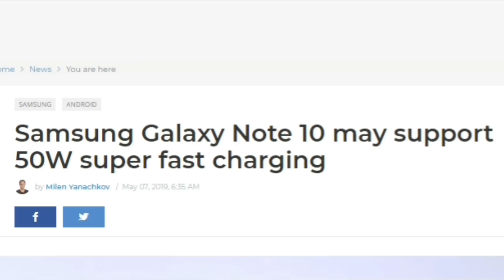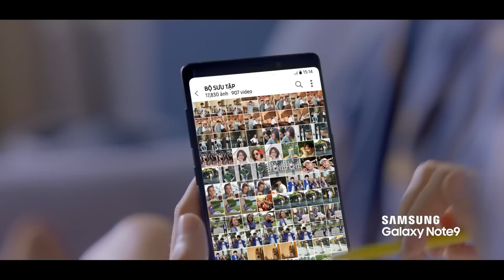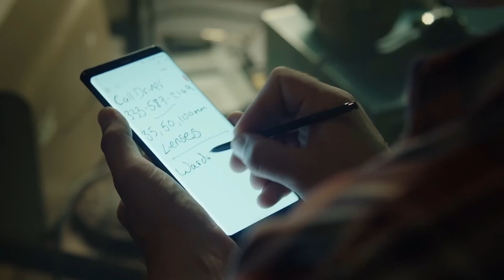Samsung Galaxy Note 10 - New King Of Charging Speed !!!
Samsung has always been left out from being the fastest charging smartphones . Galaxy S10 still uses 15 W fast charging while others OEM'S go so much higher than that . But now with the Galaxy Note 10 Samsung is looking forward to make it the fastest fast charging smartphone on the market .

According to new reports the Galaxy Note 10 could be using 50 W of fast charging . This would be the first Samsung smartphone to have 50 W fast charging . Till now the fastest fast charging in a Samsung phone is 25 W .

Peace .